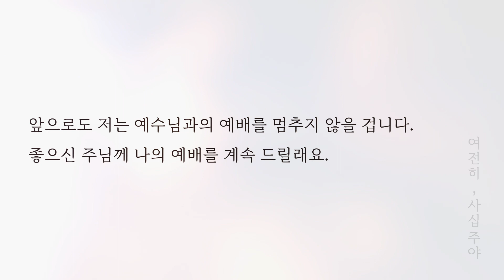2021 사순절 묵상집 스물한 번째 이야기 ( 3월 12일 금요일 )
[BGM 정보]
예배합니다 - 크리스찬 BGM